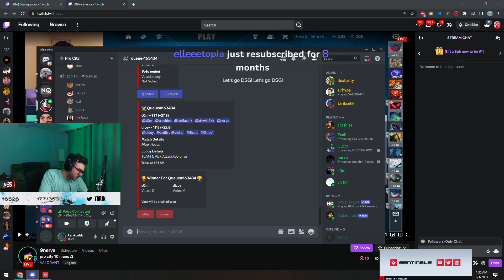FAZE ROSSY LEAKED IN THE PRO CITY 10'S PRE-GAME???🤨🤨🤨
VALORANT Top Plays Best Moments - NEW VALORANT BEST HIGHLIGHT! - Epic & Funny Moment

Massive thanks to the evolved in this valorant funny moments clip. valorant funny plays are great to watch with friends and we are happy you join us today!

valorant gameplay epic moments are here, valorant best moments. Valorant is here and its amazing.

▼ Player featured in this episode with original Link!:

valorant wtf moments epic moments valorant best plays valorant daily moments